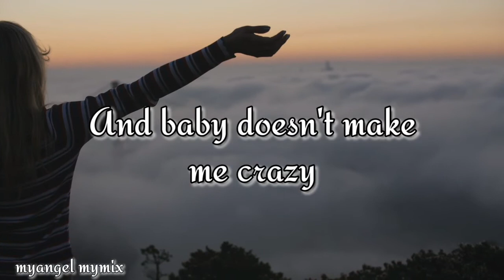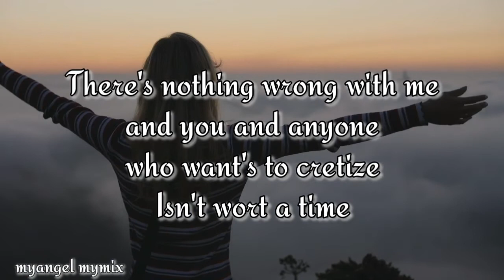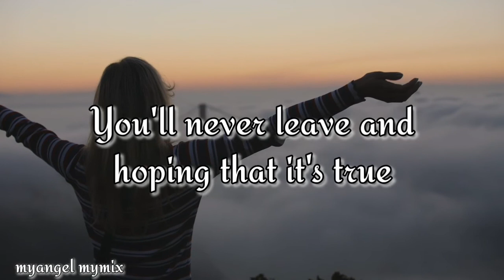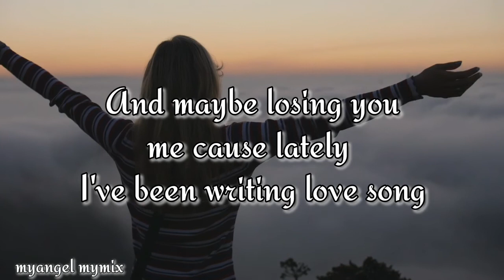SOMEDAY By: Alex G. || w/Lyrics|| No Copyright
Someday song by Alex G.
Alex G.

                LYRICS

It's been a while since he has left
Had some time to self reflect
so now  I'm writing this to you
I'm really sorry in advance for every time I have to ask you
If you might have changed your mind.

And baby doesn't make me crazy
Thinking about you everyday wishing you would appear
And maybe losing me 'cause lately I've been writing love songs
To a boy without a name so here's a someday.

I'm kinda over all the talk misindependent never worked for me
Now I don't really mind
There's nothing wrong with me and you and anyone who wants to criticize
Isn't worth a time

But baby doesn't make me crazy

I know I got a lot of stuff and honestly it makes me terrified of showing it to you
But my best friend always says if you write for me
You'll never leave and hoping that it's true.

So baby doesn't make me crazy